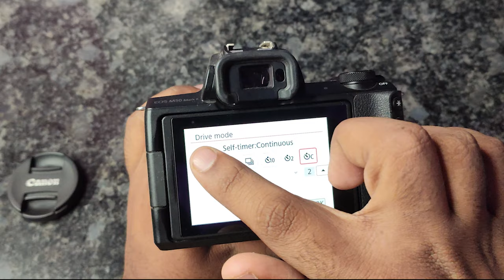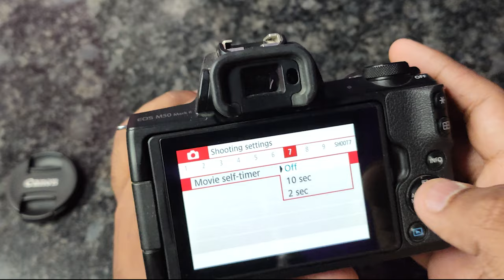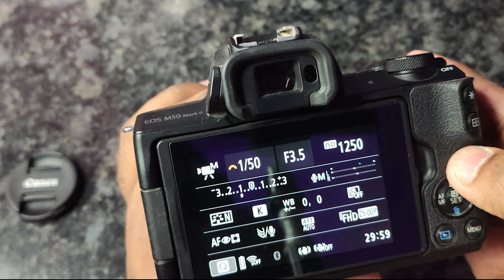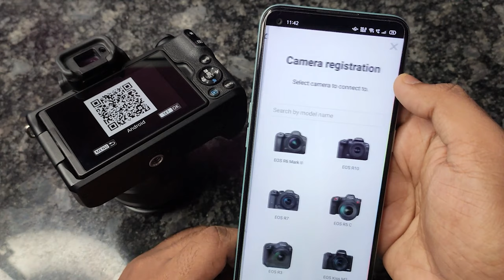How to Set Timer in Canon M50 Mark ii (With Focus) | Canon M50 Mark ii Mini Series | Camera Settings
in this video i have show how to set self timer in your camera and click your own pictures with your camera (canon eos m50 mark ii). but lot of people were getting a big problem that if you use timer while clicking you self photos the camera will not focus the subject(you). but in this video i have also shared the solution. How to Set Timer in Canon M50 Mark ii (With Focus) | Canon M50 Mark ii Mini Series | Camera Settings.

MY SETUP
Boya By-M1 Mic
Condenser Mic
Background Lights
Ring Light
Phone (Black Color)
RGB Keyboard & Mouse
Graphics Card
Mother Board
Power Supply
Gaming Headphone
Ear Buds